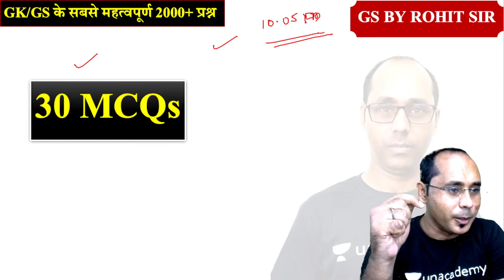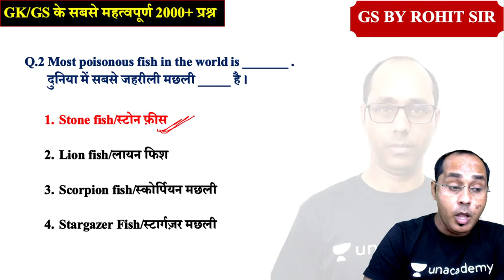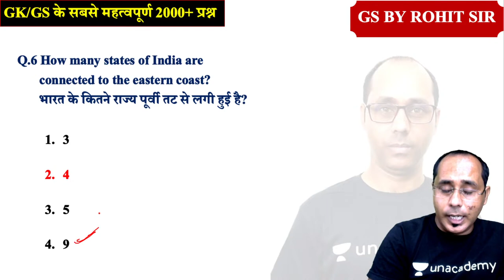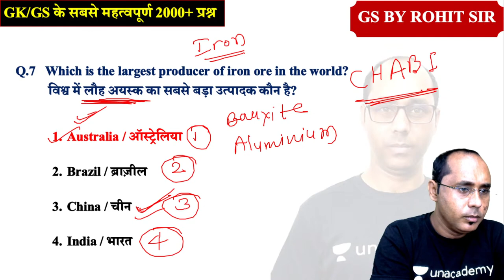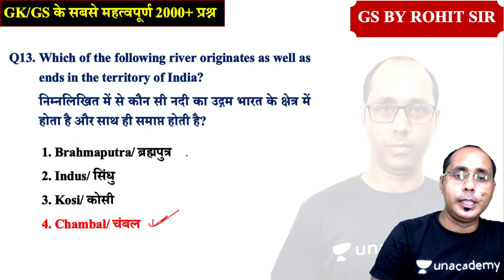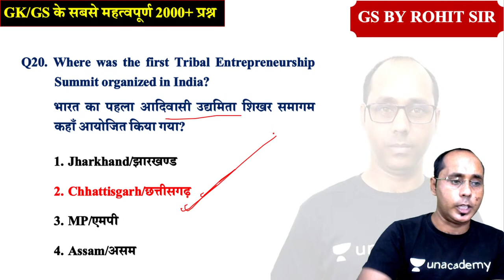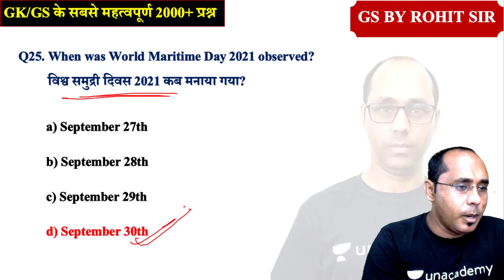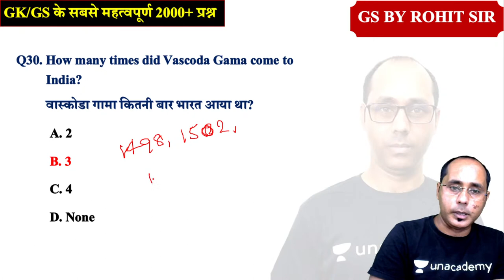2000+ Important Questions | Last 45 Days | Part -37 | GK/GS | SSC CGL 2021 | wifistudy | Rohit Kumar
In this session, Rohit Kumar Sir will be teaching about 2000+ Important Questions from GK/GS for SSC CGL 2021 | GK by Rohit Sir | 2000+ Important Questions for SSC CGL 2021 | Important GK/GS Questions By Rohit Sir | 2000+ Important Questions for SSC CGL 2021 | wifistudy

✿ Morning Shows:
05:00 AM - Current Affairs Quiz Show by Bhunesh Sir
06:00 AM - Current Affairs & Static GK by Shipra Ma'am
06:30 AM - One Word Substitution & Idioms by Harsh Sir
07:00 AM - The Hindu Editorial by Sandeep Kesarwani Sir
08:00 AM - Current Affairs Show by Bhunesh Sir
08:40 AM - Vocabulary Show by Harsh Sir

✿ ब्रह्मास्त्र Batch for RRB Group D/CBT 2:
08:00 AM - Biology by Shipra Ma’am
09:00 AM - General Awareness by Bhunesh Sir
09:30 AM - Physics by Neeraj Sir
10:15 AM - Reasoning by Deepak Sir
11:00 AM - Maths by Sahil Sir

✿ Let's Crack RRB Group D 2019-20:
12:00 PM - General Science by Amrita Ma'am
12:30 PM - Maths by Sahil Sir
01:00 PM - Reasoning by Hitesh Sir
01:30 PM - General Awareness by Rohit  Sir

✿ Sankalp 3000+ Selection Batch for SSC CGL 2020-21:
02:00 PM - English by Sandeep Kesarwani Sir
03:00 PM - Maths by Rajesh Nehra sir
04:00 PM - Reasoning by Deepak Sir
05:00 PM - GK By Rohit Kumar

✿ SSC GD 2021:
06:00 PM - Reasoning by Deepak Sir
07:00 PM - GA by Aman Sir
08:00 PM - Maths By Dhasu Sir
09:00 PM - English by Harsh Sir

✿ SSC Special:
09:30 PM- Reasoning By Ritika Tomar
10:00 PM - Reasoning by Akash Chaturvedi
11:00 PM- Reasoning by Hitesh Mishra
11:00 PM - GK/GS by Alok Bajpai Sir

✿ SSC JE/UPPCL JE 2020-21 (Technical) Crash Course:
02:00 PM - Electrical Engg. by Ashish Sir
10:00 PM - Civil Engg. by Sandeep Jyani Sir

1. One Subscription, Unlimited Access
2. Learn from your favorite teacher
3. Real-time interaction with the teacher
4. You can ask doubts in a live class
5. Limited students
6. Download the videos & watch offline